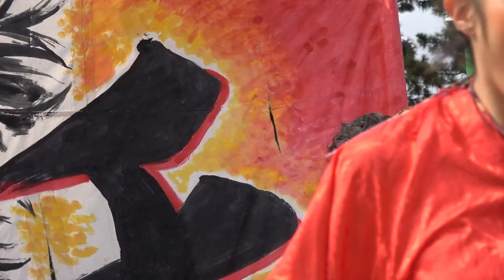所沢風炎祇神伝～雅～／草加ふささら祭り 踊るん♪よさこい2019